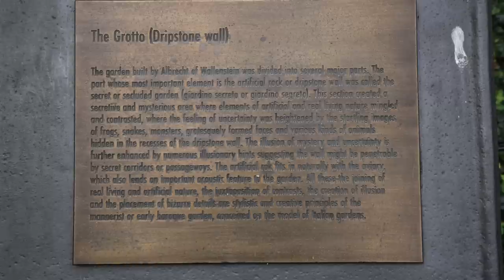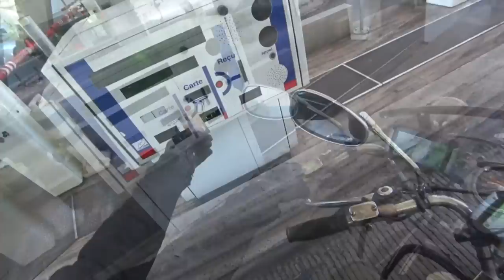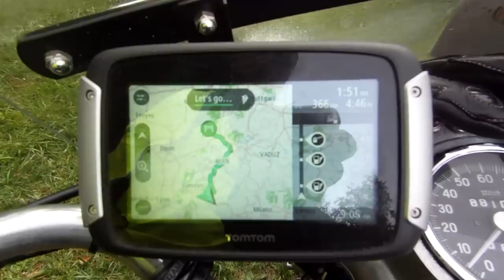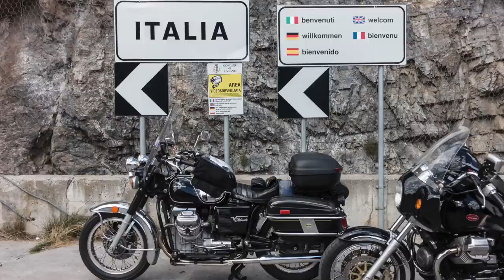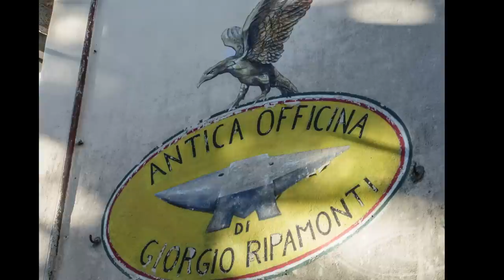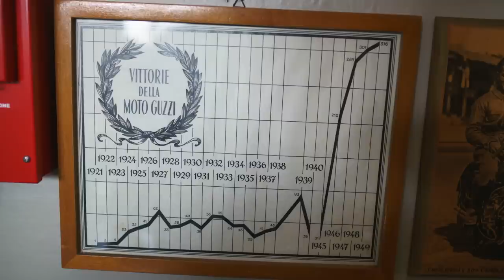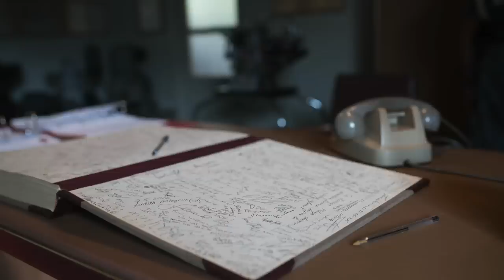Aussie Moto Guzzi club, we ship our bikes and ride to the 95th Anniversary of Moto Guzzi.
My 7 week ride through Europe after shipping my 1974 Police Eldorado from Australia to Europe via Holland, Inc Germany, Czech republic, Austria, Switzerland, France, Italy, Lichtenstein. Ultimately arriving in Mandello for the 95th Anniversary of Moto Guzzi with 47 other bikes from Australia.  This is a long video be warned, but it has a lovely Moto Guzzi soundtrack as I ride through each country.  The trip of a lifetime (for me).